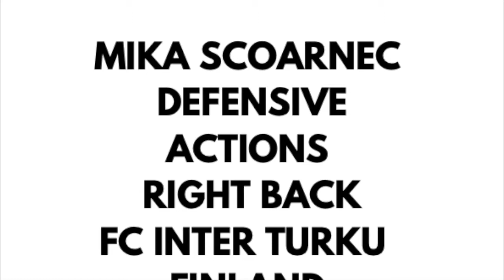Mika Scoarnec Defensive actions Fc Inter Turku 2019 - RIGHT BACK POSITION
Team : Fc Inter Turku
Country : Finland
Months  : May, June, July
Year : 2019
Position : Fullback

Not all the games were filmed..